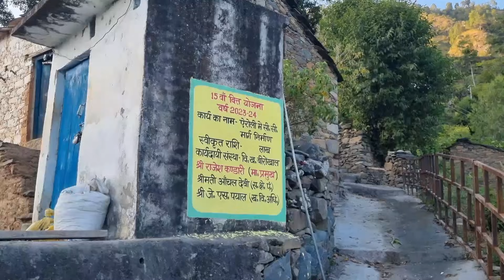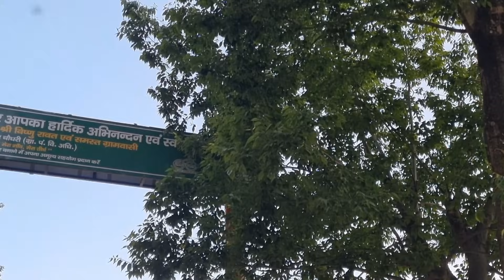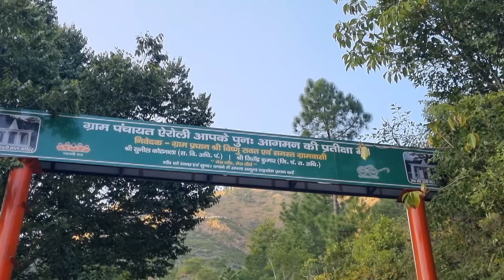बचपन से देखा हुआ सपना पूरा होने वाला है?😍|| बड़ी मुश्किल से मां को मन ही दिया?🥳🎉